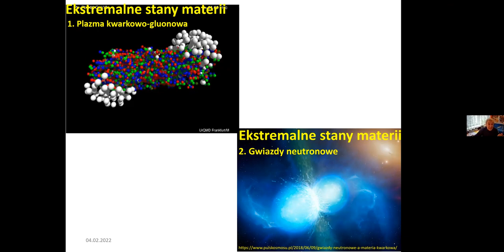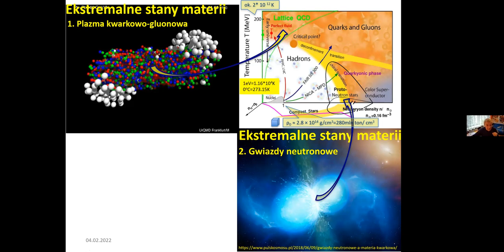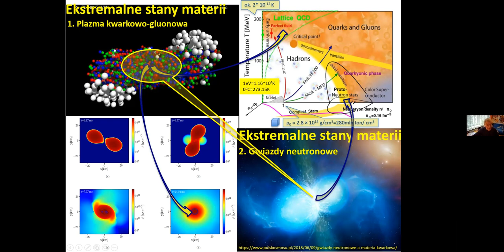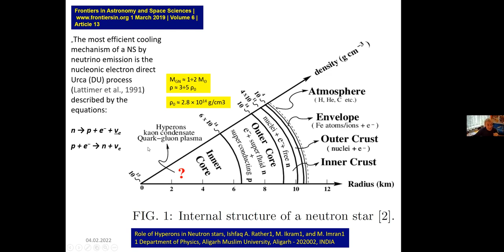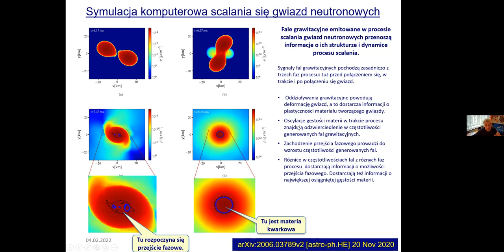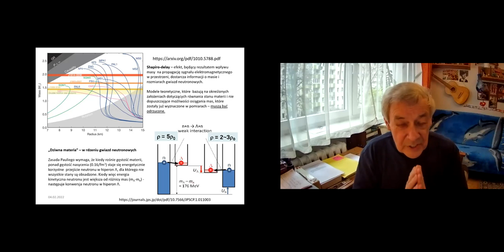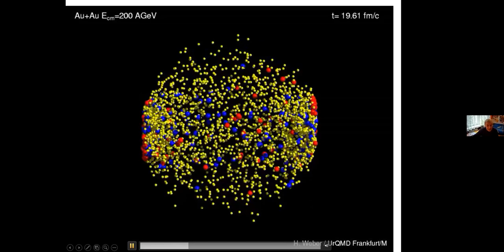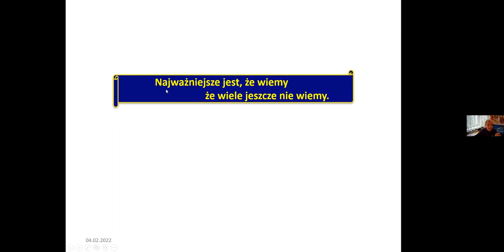EKSTREMALNE STANY MATERII CZ. 3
Związek między jednym ekstremalnym stanem materii - plazmy kwarkowo gluonowej, a drugim - gwiazdy neutronowej. Równanie stanu. 280 milionów ton w centymetrze sześciennym. Najgęstsza materia we Wszechświecie. Symulacja komputerowa scalania się gwiazd neutronowych. "Dziwna materia". Hiperon A. Detektor w Dubnie.
Podobne tematycznie wykłady:
Więcej wykładów na kanale: Akademicka Telewizja Naukowa  @YouTube Viewers   @TVIATVN  ​